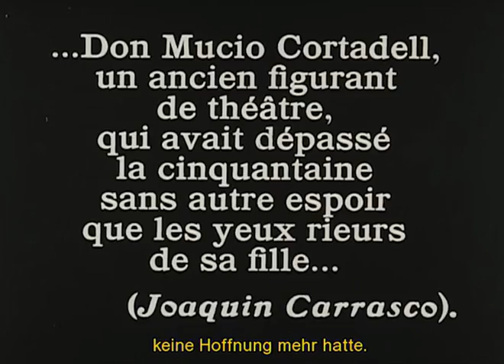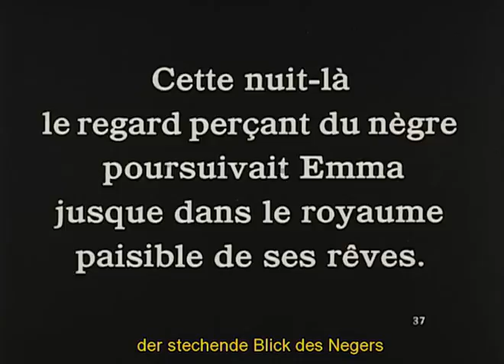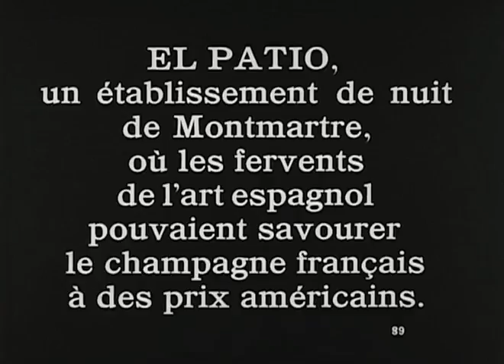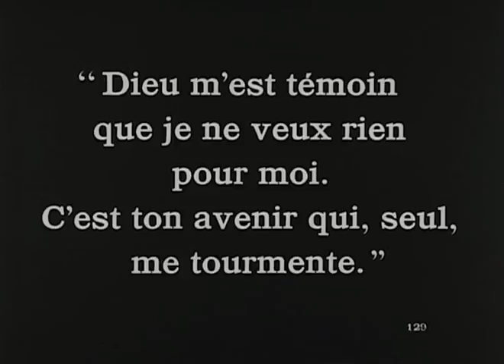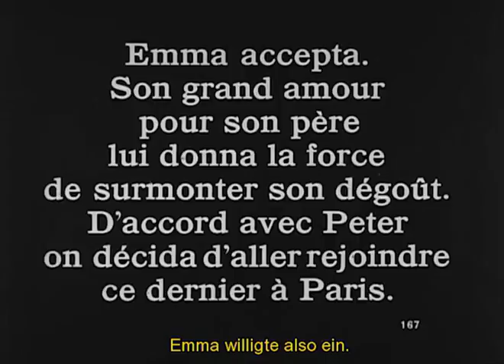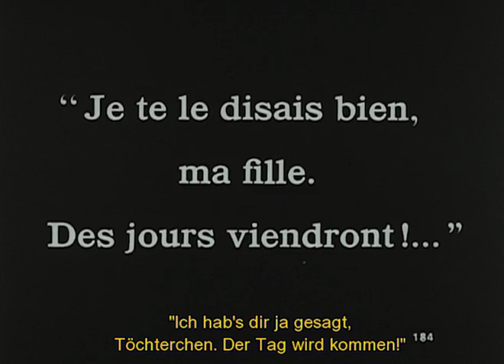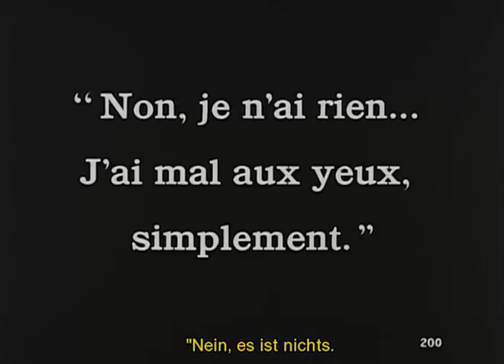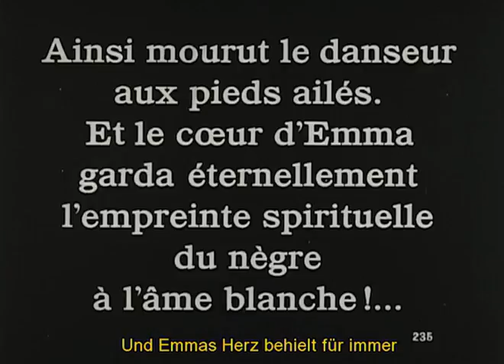Le danseur de jazz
Quel film étrange ! Tourné en 1927 en Espagne par Benito Perojo (titre original : "El negro que tenia el alma blanca", littéralement "Le noir qui avait une âme blanche"), ayant pour vedette l’illustre Raymond de Sarka, "Le Danseur de Jazz" est un film à ne mettre que devant des yeux avertis.